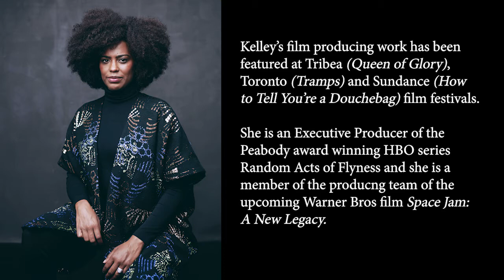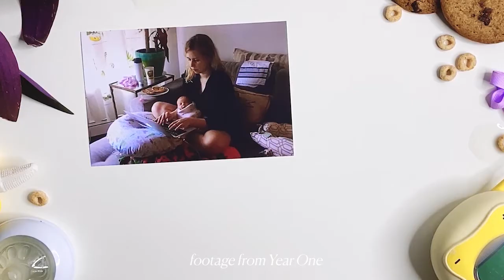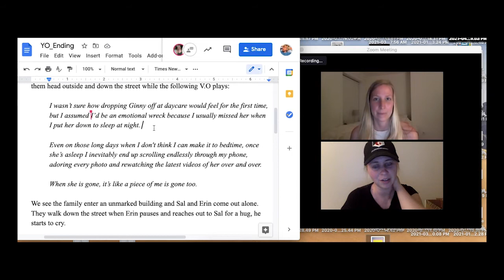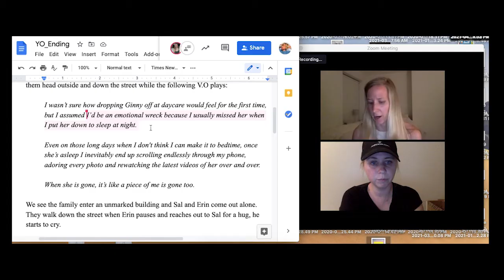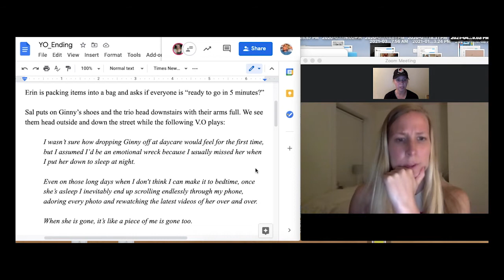Year One Q&A with Filmmakers Erin Bagwell & Diana Matthews hosted by Kelley Robins Hicks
Year One filmmakers Erin Bagwell and Diana Matthews are joined by fellow filmmaker Kelley Robins Hicks for a conversation about the making of the film. Watch it now at watchyearone.com

Year One is an award-winning documentary about identity, postpartum depression, and the first year of motherhood made by new mom and Brooklyn filmmaker Erin Bagwell.

In the 30 minute documentary, each scene unfolds like an intimate diary-entry as we hear Erin’s inner thoughts, witness her struggles, and celebrate the a-ha moments as she documents her motherhood journey from pregnancy to her daughter’s first birthday.

From feeling abandoned when her partner goes back to work, to finding the courage to seek help with her postpartum depression, and connecting with a community of other mothers - Year One is a story of vulnerability and resilience. But perhaps the most important part of Erin’s motherhood journey is watching her learn how to take care of herself as she learns how to take care of her little girl.

She’s not a bad mom because she has postpartum depression, she’s a great mom and she has postpartum depression.